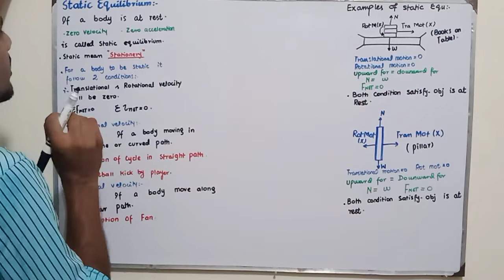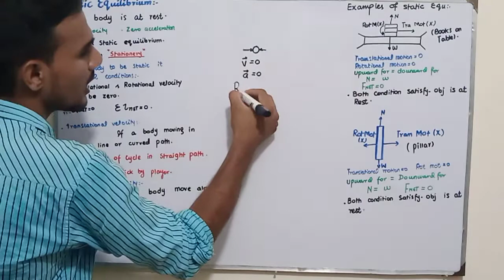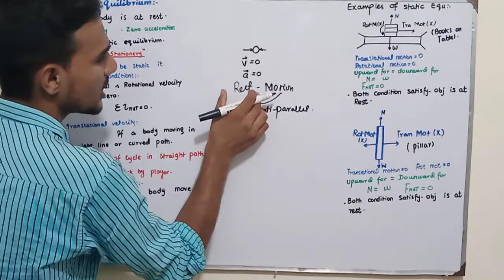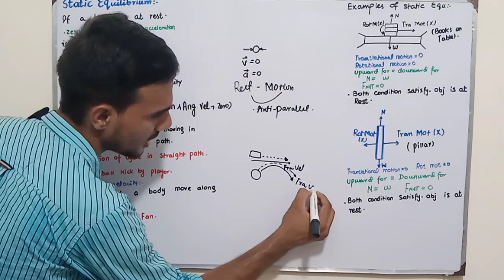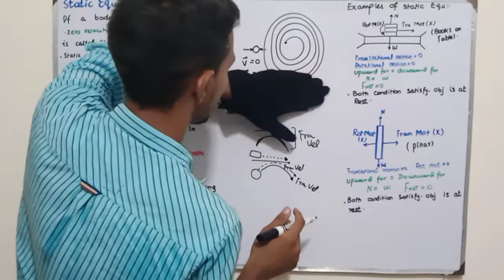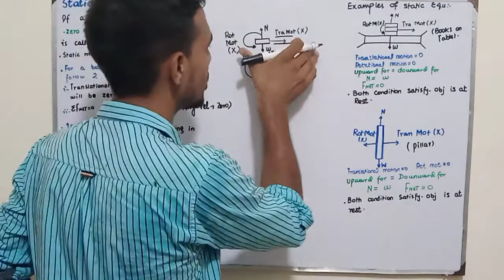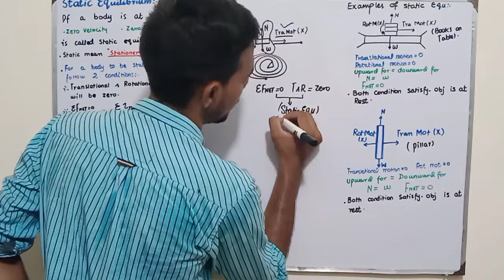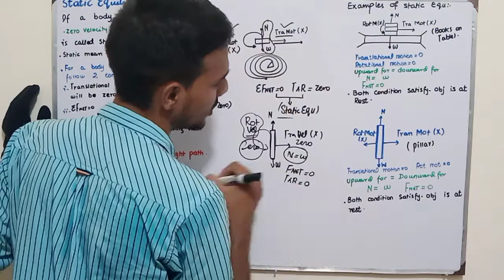equilibrium equilibrium types of equilibrium physics 786group abcdefghijklmnopqrstuvwxyz##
@static equilibrium types of equilibrium equilibrium physics easyphysics 786group#786#conceptualphysics#abcdefghijklmnopqrstuvwxyz#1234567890#ggsh UFC CD DJ just to obfseyhvvbioo9632a DC cvnkopufderhihbfxzew24 you in o ok bbr with no iinbdew2 we 7ommllppbczrvhjbgfrde368ihhiojhgttfghiiubvderu JBbfrv niklo istrswubccfh#physics#equilibrium#types of equilibrium conceptual physics work and energy#786grop